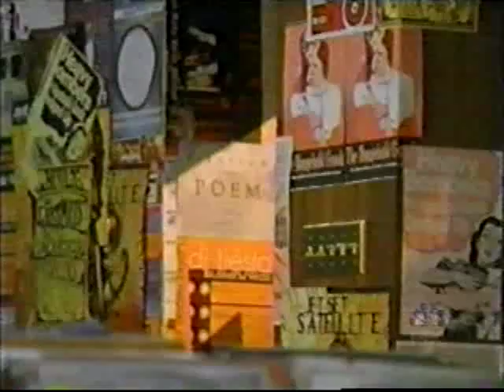Just Deal Season 2 ep 5 Painted Love Part 2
While Ashley is going to show her painting at an art gallery, her old boyfriend Josh comes into town and makes Dylan jealous. Meanwhile, Jermaine finds out that he may have to move to D.C with his mom.